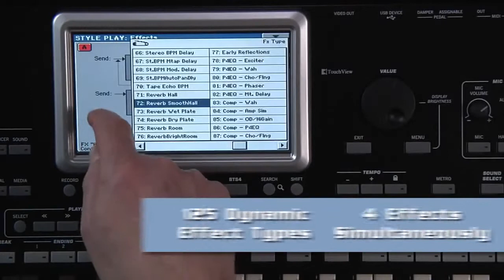KORG Pa3X Le Professional Arranger Keyboard Introduction and Overview